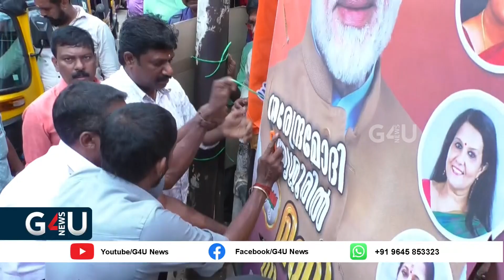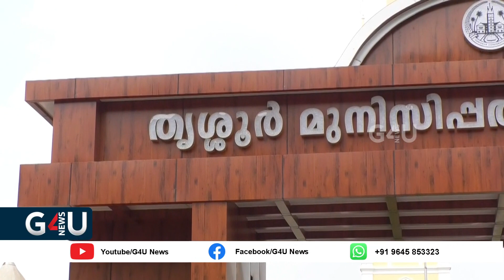Thrissur News / വാർത്താനേരം 01/01/2024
thrissurnews